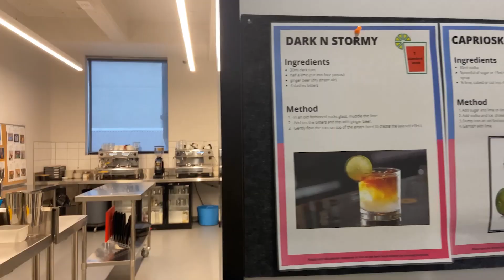SIU who we are and our facilities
Serve It Up Hospitality training school in West Melbourne. Coffee courses, bar courses, RSA, Cert IV Hospitality, and much more.